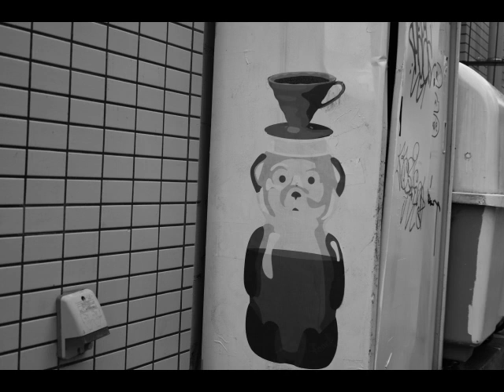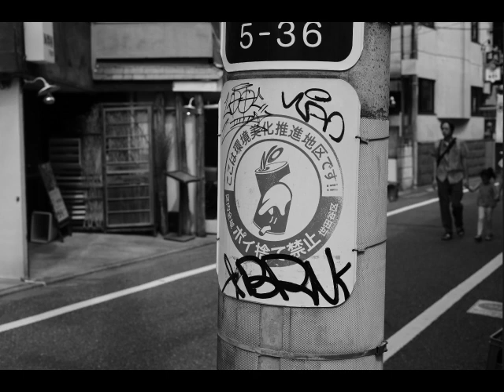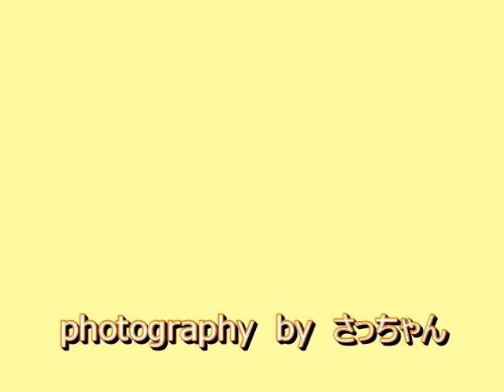モノクロスナップ探検隊【下北沢】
下北沢でスナップ写真を撮ってみました。
3連休の初日なので人が多かったです。

・CanonEOSRP
・RF50ｍｍ